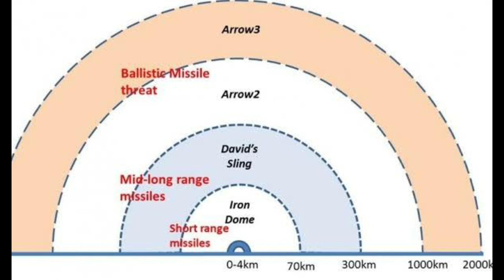Iran 350 drone and ballistic missile Attack on Israeli